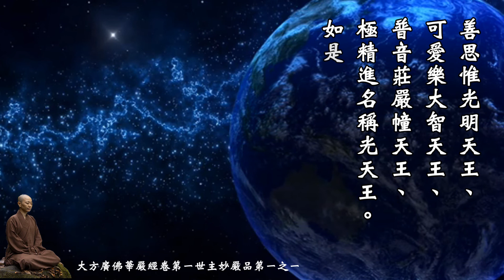《大方廣佛華嚴經》卷01世主妙嚴品第一之一(圓道禪院見輝法師恭誦)